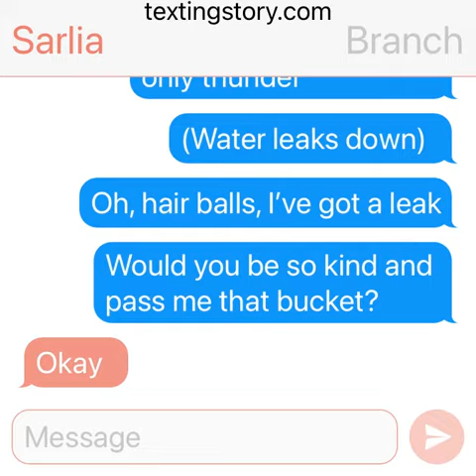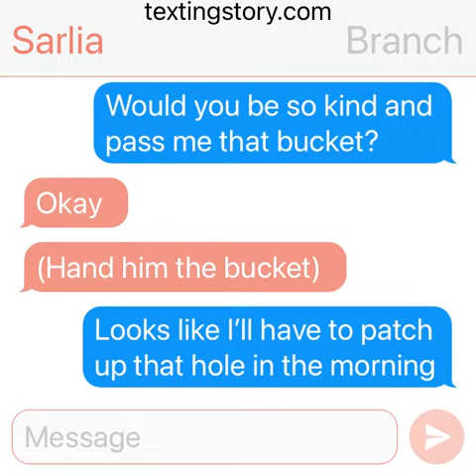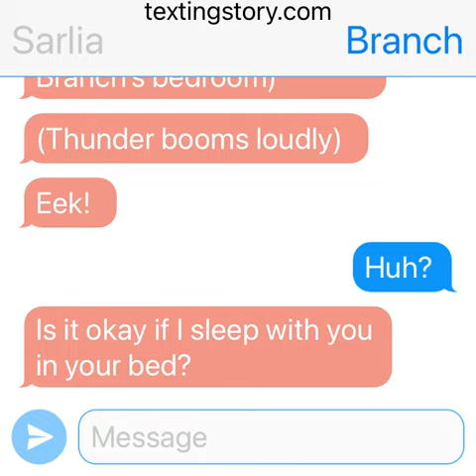Stormy Sleepover ⛈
I was busy with setting goals for college, that I forgot to make this story